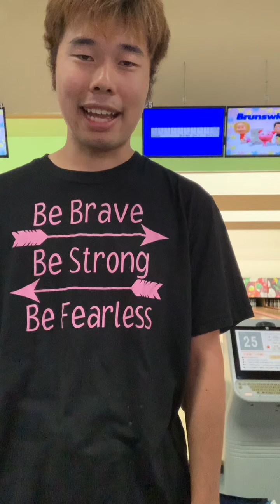キングたくのYJ#27557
ヤマテボウル山形、東北豪雨復興チャリティーマッチに先立ちまして私から挨拶、宣言など皆さんに伝えます。